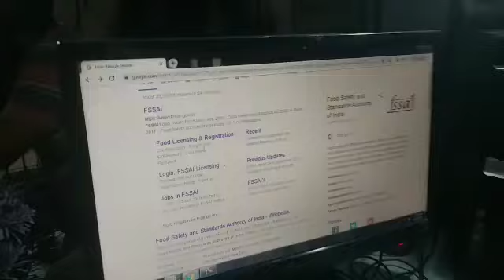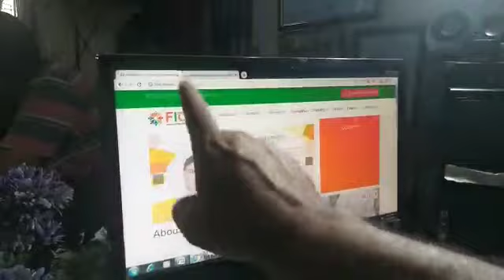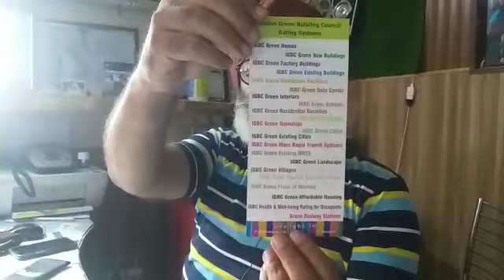FSSAI / FICSI Certified Hospitality course Canada... 9872468540,9592649009